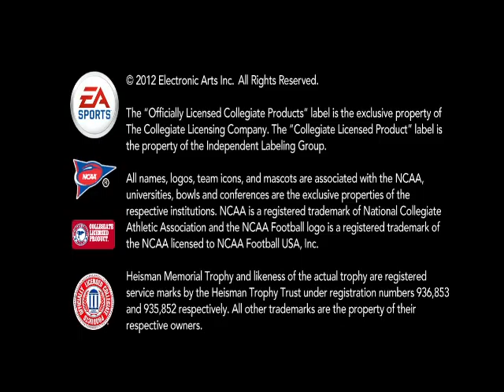NCAA Football 2013 Demo Play (LSU vs. Alabama) HD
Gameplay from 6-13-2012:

Demo is now available on Xbox 360 & PS3.